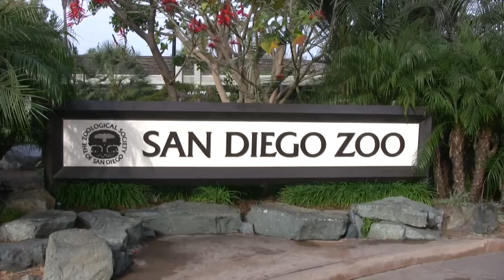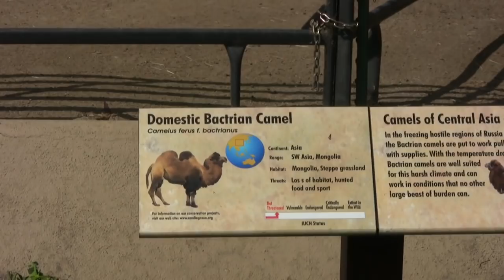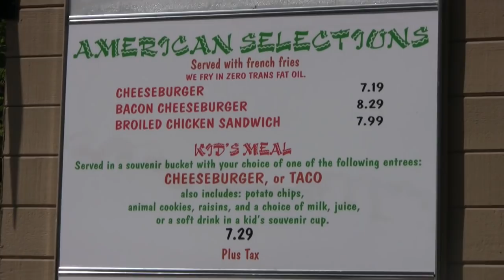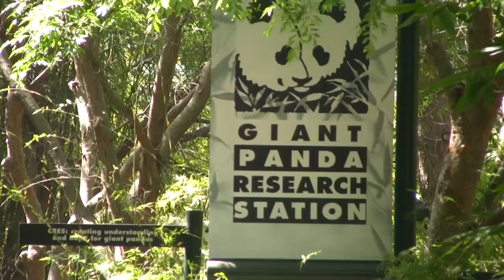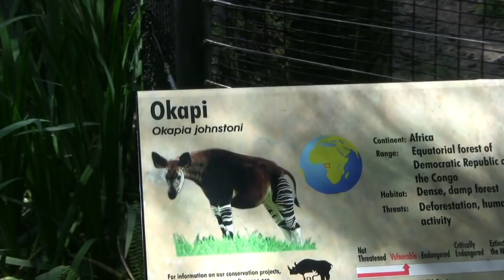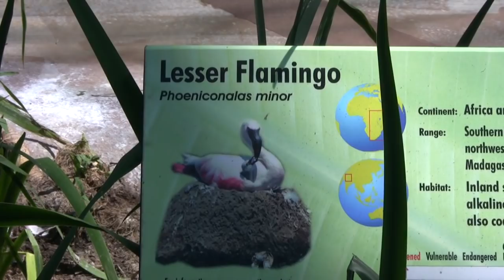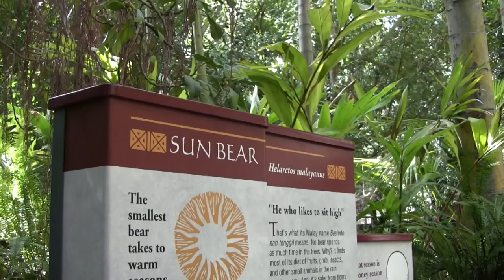Visiting The San Diego Zoo (in HD)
The world famous San Diego Zoo in San Diego, California is host to pandas, gorillas, elephants, zebras, polar bears, meerkats, kangaroos, monkeys, camels, giraffes, hogs, ducks, flamingoes.